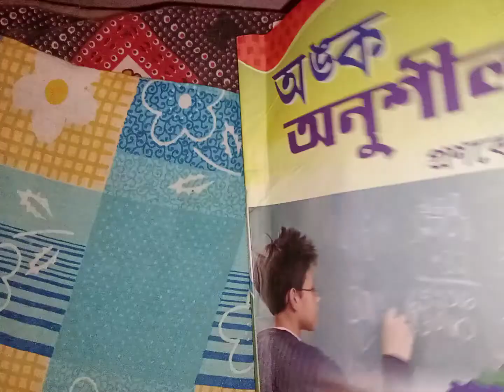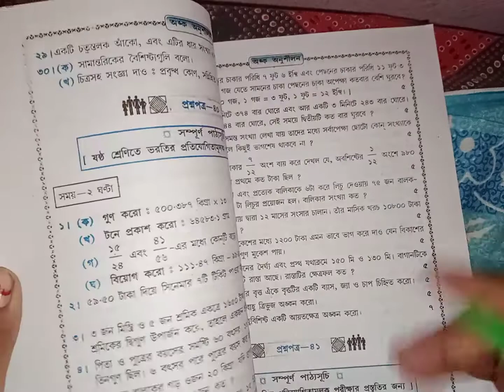শ্রেণী অভীক্ষা ঘ pronobesh Jana class 5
শ্রেণী অভিক্ষা ঘ বিভিন্ন সমস্যার সময়ে ভগ্নাংশে ক্রম গুণনীয় গনিতক সংক্রান্ত অংক আছে